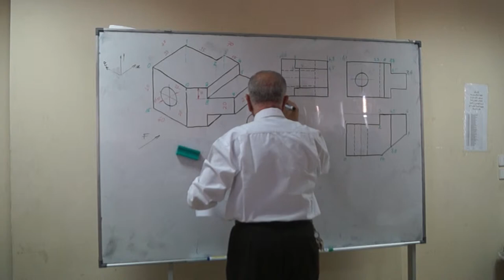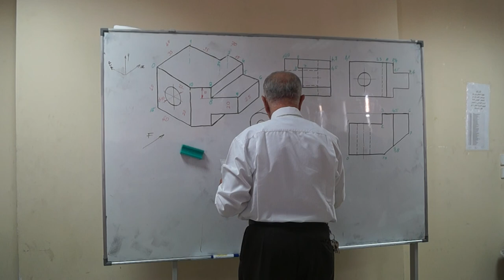Graphics 1 - Lecture 9 (Projection 2) - video 6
Projection 2